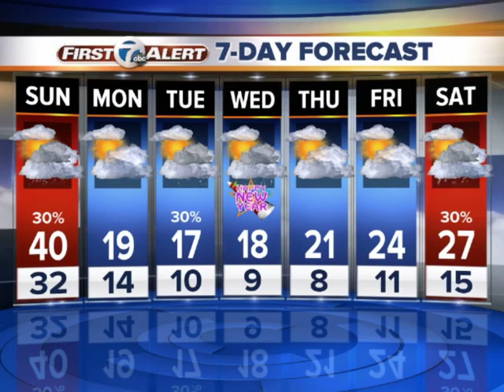Cold air returns